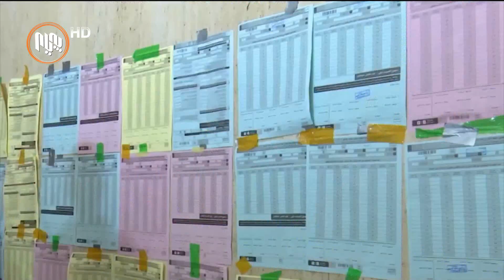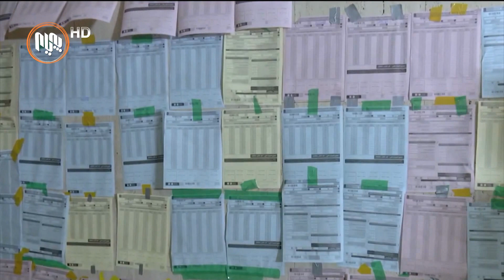ئه‌نجامه‌ به‌راییه‌كانی هه‌ڵبژاردنی پێشوه‌خته‌ی عێراق دۆخی سیاسی ئه‌وه‌نده‌ی تر ئاڵۆز كردووه‌